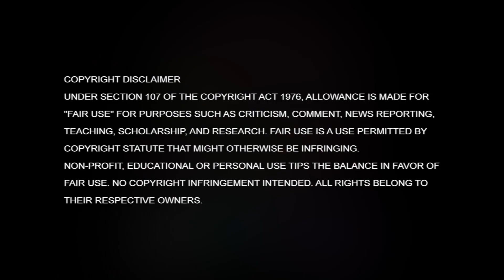FIRST TIME HEARING Samson - 46 = 13 REACTION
► CHILGXNG Let's Check Out - Samson - 46 = 13

💥BOOM💥 NEW VID ALERT❗

ORIGINAL VIDEO ►